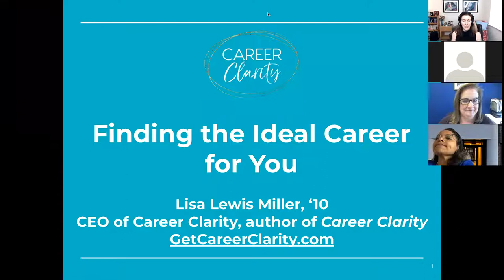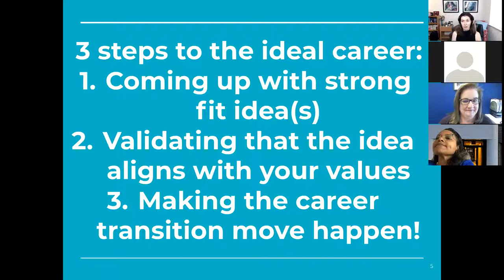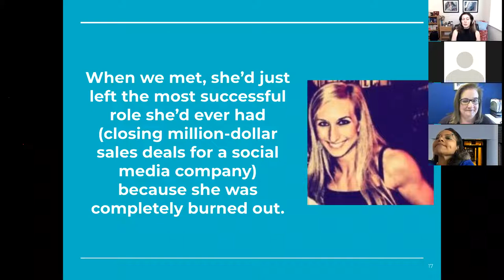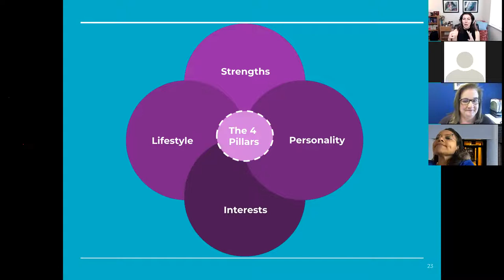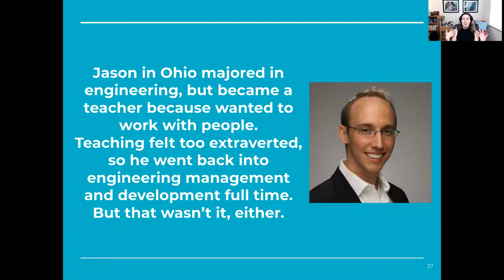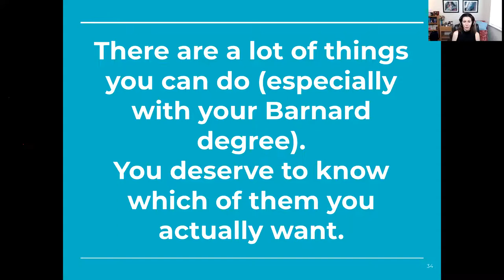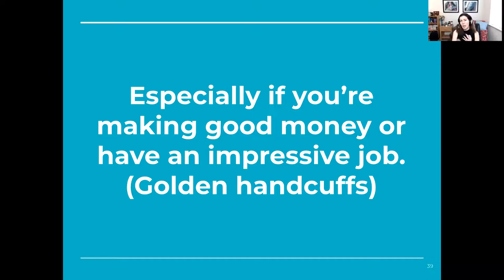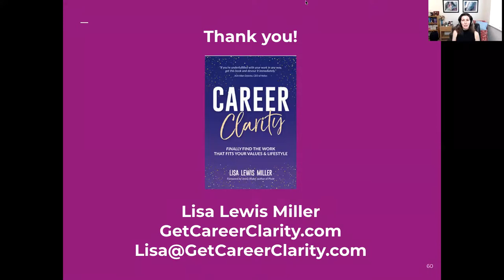Reunion Reimagined 2021: Beyond Barnard - Finding the Ideal Career For You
Learn from career change coach and author Lisa Lewis Miller ’10 why it's so difficult for many of us to find a job that feels as good on the inside as it looks on the outside; hear real-life examples of people like you navigating the modern job market; and explore how to find the jobs that fit your heart, soul, brain, AND bank account.